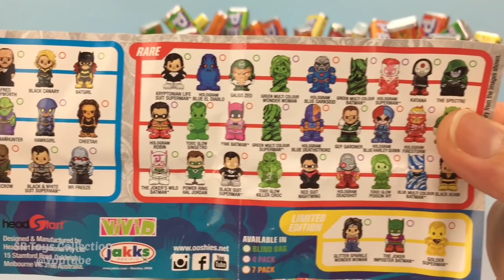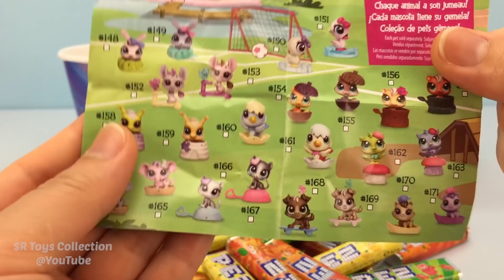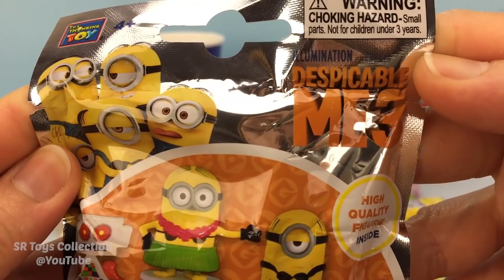PEZ Candy in Surprise Cups